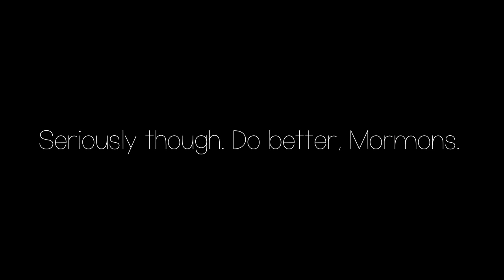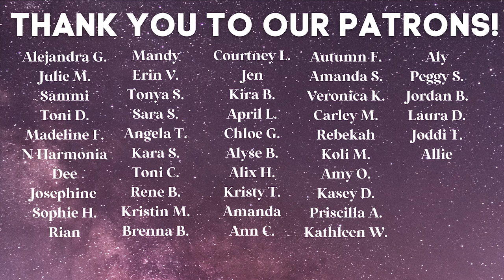Are Nate and Sutton Separating or Just Trying to Make a Quick Buck? | Family Vlogging is SO BORING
There is getting that bread and then there is calling yourself a 'Christian' and lying to get that bread. Here are our thoughts on Nate and Sutton's most recent video. We also weigh in on Mormon apostle Jeffrey R. Holland's most recent address at BYU.

Send us mail:
Jordan & McKay